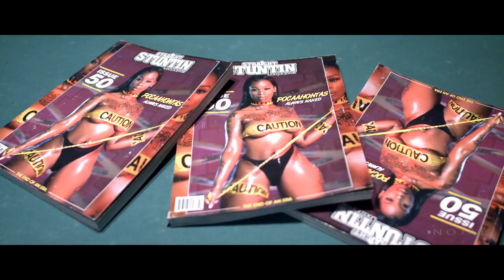Shomp & MR 1204 - Free The Goonz ft El Zappo Foreign